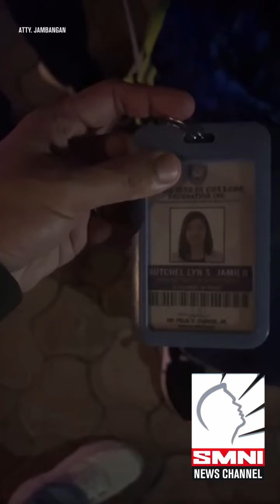Babaeng KOJC member, iligal na dinakip ng pulis